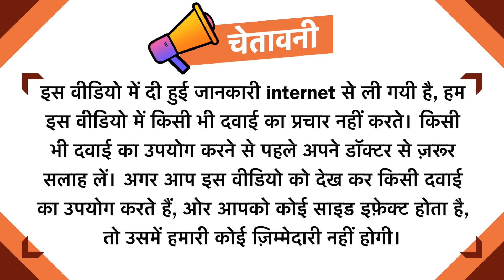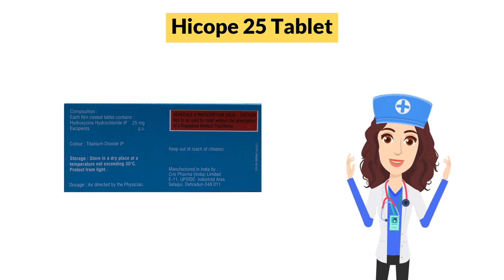Hicope 25 Tablet Uses in Hindi | Side Effects | Dose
Hicope 25 Tablet Uses in Hindi | Side Effects | Dosage